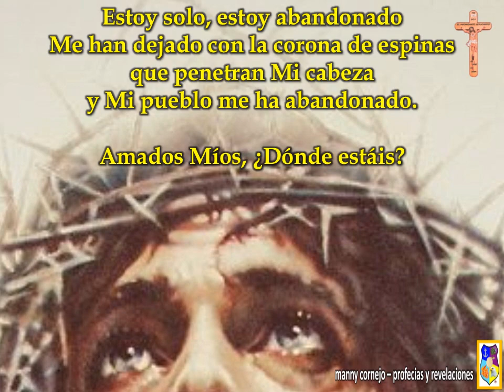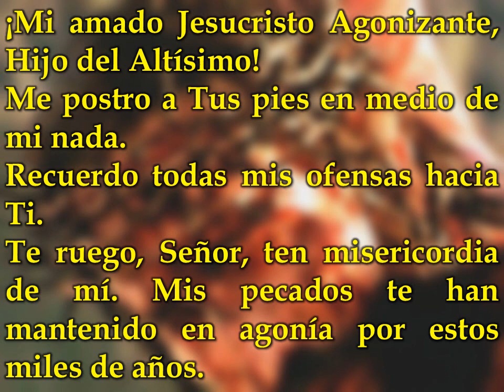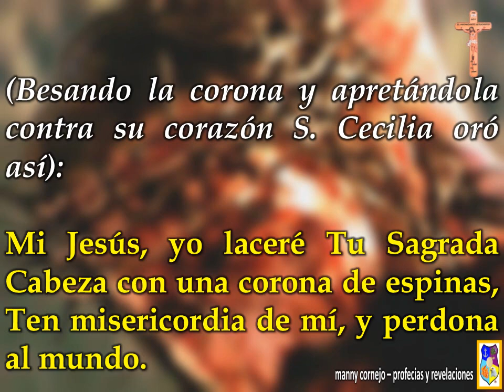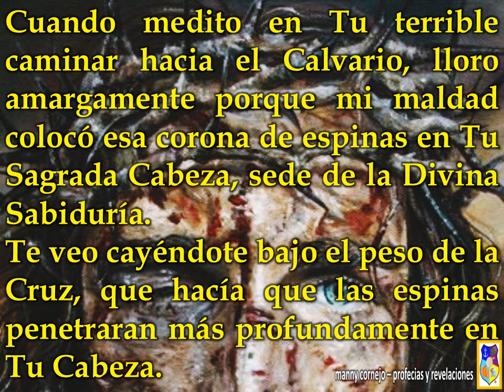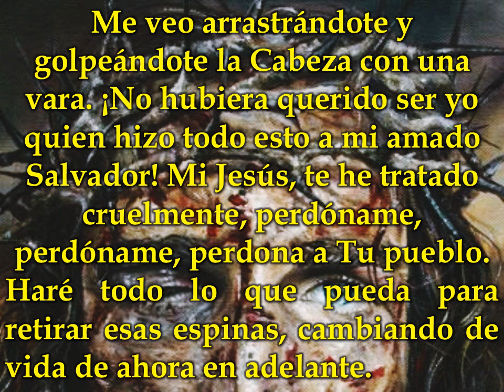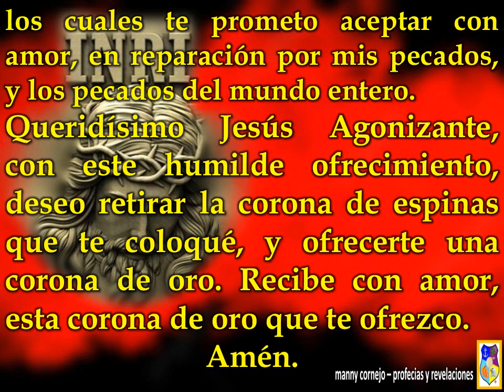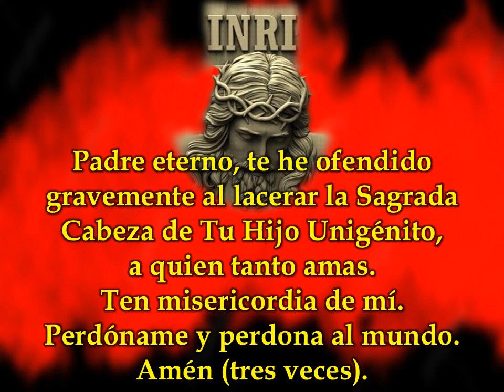Reparación por la Coronación de Espinas - Oraciones Místicas dadas a Bernabe Nwoye - Getsemaní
PROMESAS DE NUESTRO SEÑOR A QUIENES RECEN DEVOTAMENTE LAS ORACIONES DE REPARACIÓN POR LA CORONA DE ESPINAS

1. Yo sanaré las heridas de los corazones de aquellos que adoren Mi Sagrada Cabeza a través de esta Corona.
2. Yo consolaré a los que Me consuelen con estas oraciones.
3. Yo derramaré el océano de la Divina Misericordia sobre aquellos que adoren las Heridas de Mi Sagrada Cabeza a través del rezo de estas oraciones.
4. Todos los que adoren la Preciosísima Sangre de Mi Sagrada Cabeza a través de esta Corona, recibirán la gracia de la Divina Sabiduría.
5. Yo protegeré sus cinco sentidos.
6. Cuando toquen esta Corona con amor. Yo permitiré que una gota de Mi Sangre caiga sobre sus cabezas.
7. Yo renovaré el amor de cualquier pecador arrepentido que adore misericordiosamente Mi Sagrada Cabeza con esta Corona.
8. Siempre hay un rocío de Mi Preciosísima Sangre dondequiera que estén estas espinas. No estoy lejos, estoy cerca.
9. Yo coronaré las cabezas de los que adoren las Sagradas Heridas y la Sangre de Mi Sagrada Cabeza, a través de esta Corona, con una corona de victoria.
10. Yo prometo mostrar Mi Sagrada Cabeza un día antes de su muerte, a todos los que amen su Corona y adoren Mi Sagrada Cabeza por medio de ella, de manera que tengan perfecto conocimiento de sus pecados y se arrepientan.
11. El 15 de Septiembre de 2001, Nuestra Madre dijo que Ella le había pedido a Su Hijo Jesús, bendecir la Corona de Espinas con poder sanador.